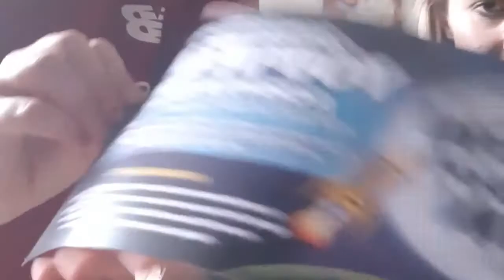June 2020 unboxing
Wildman wins again